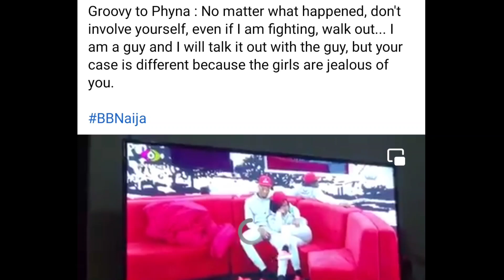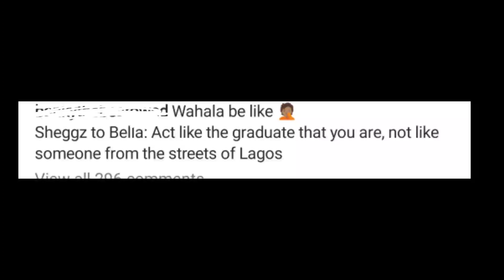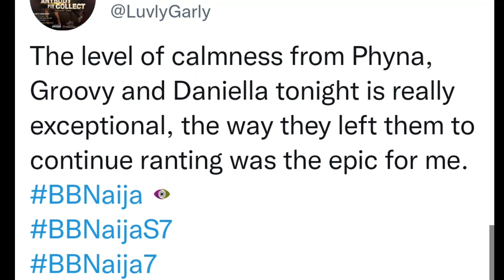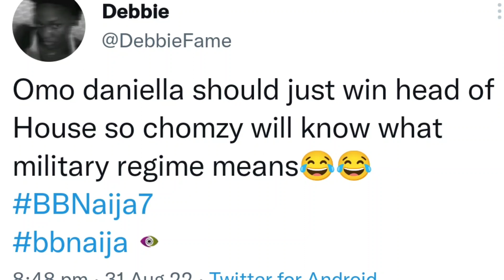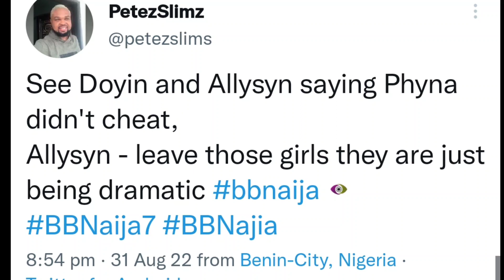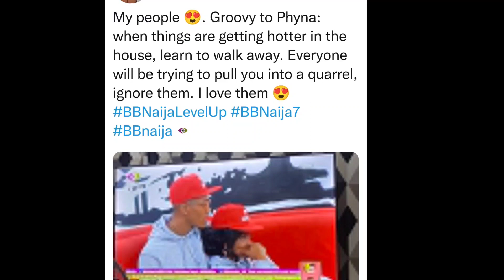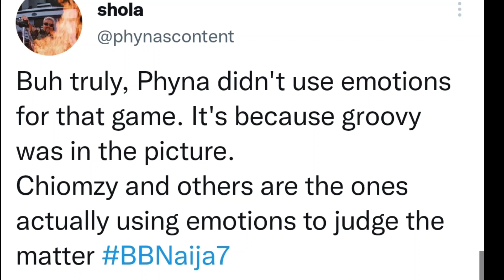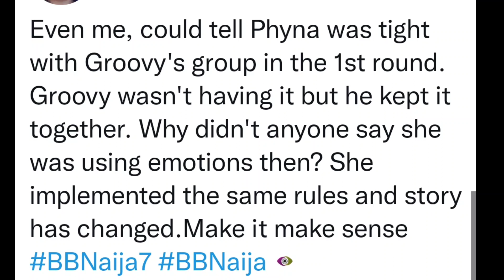Gbas GBOS, Deji almost deck Groovy ooo because of PHYNA,saying Phyna favoured groovy during the task